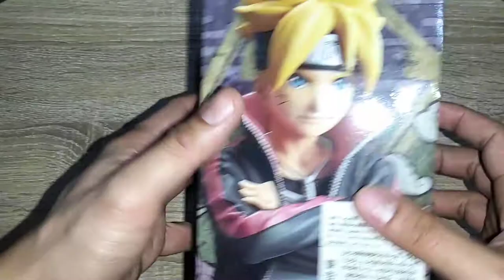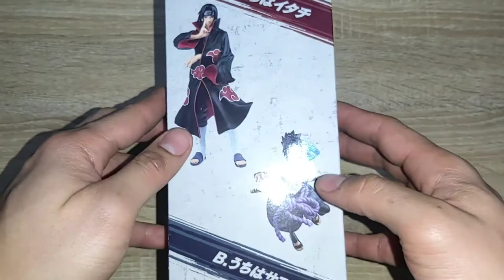BORUTO FIGURE AND UCHIHA ITACHI VIBRATION STARS FIGURE UNBOXING